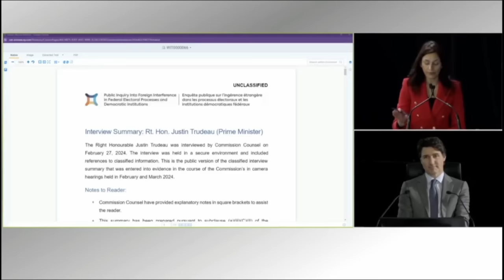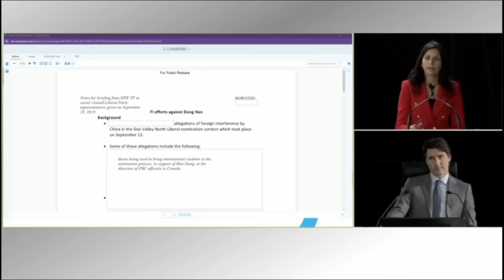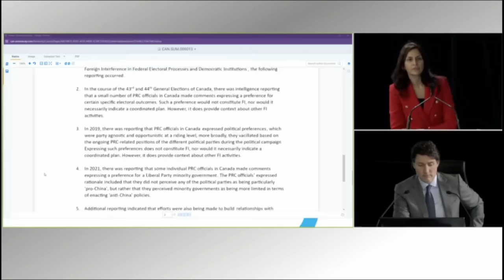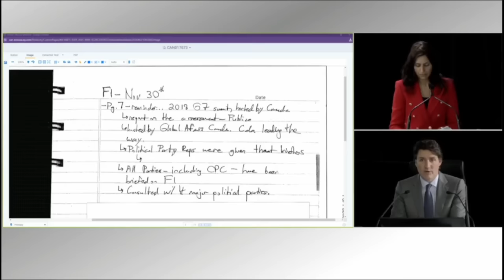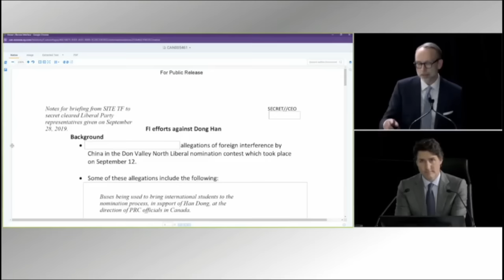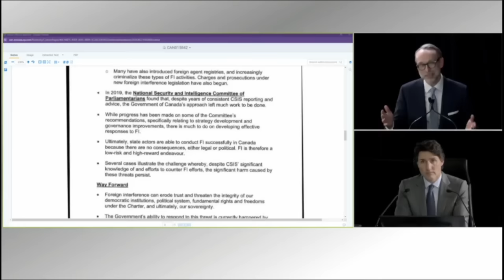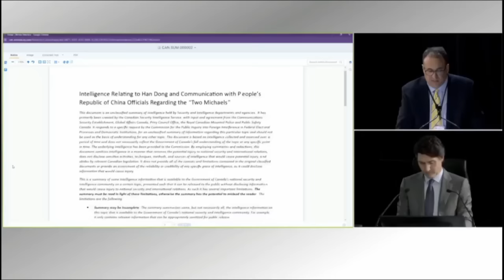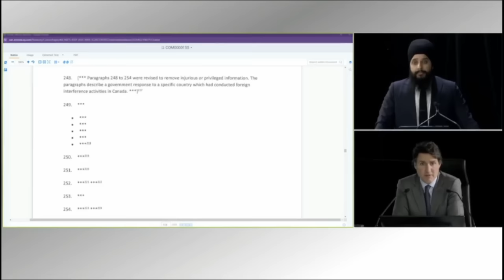Justin Trudeau testifies at public hearing into foreign interference in Canada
Prime Minister Justin Trudeau tells the foreign interference inquiry recent elections were ‘decided by Canadians.’ See his full testimony from the April 10 Foreign Interference Commission hearing in Ottawa.